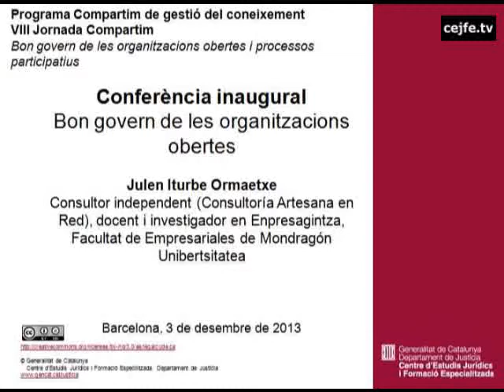Bon govern de les organitzacions obertes. Julen Iturbe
VIII Jornada Compartim. Bon govern de les organitzacions obertes i processos participatius. Centre d'Estudis Jurídics i Formació Especialitzada, 3 de desembre de 2013